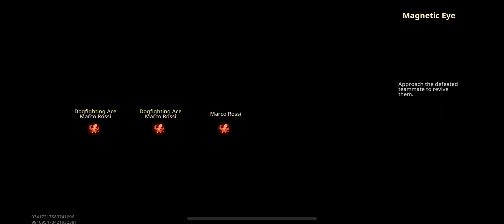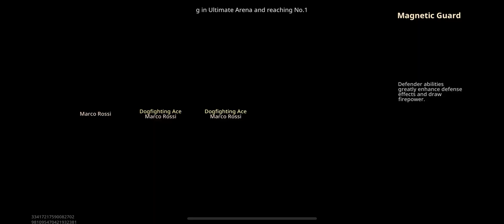Metal Slug Awakening WORLD ADVENTURE 3-3 Part 3 GAMEPLAY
🎮 Get ready for non-stop action in Metal Slug Awakening! 🚀 Dive into this all-new adventure where the classic arcade gameplay you love meets modern enhancements. Join Marco, Tarma, Fio, and Eri on epic missions, battle colossal bosses, and pilot iconic vehicles. With upgraded graphics, new characters, and intense multiplayer modes, Metal Slug Awakening is a must-play for both veterans and newcomers alike. 💥 Ready to relive the nostalgia? Smash that play button and join the battle now! 🎯

00:00 - Intro
00:17 - Metal Slug Awakening WORLD ADVENTURE 3-3 Part 3 GAMEPLAY

BTC    ► bc1qys5d6ztg74uwqqg0232m3f0tugexwfflrcvu4e
ETH    ► 0xe1Bd90EDDD90886c6663d80512BAe40E7225121d
DOGE   ► DSHGDWbGspZckaRBiVgX8HZ2ttMkNuqwno